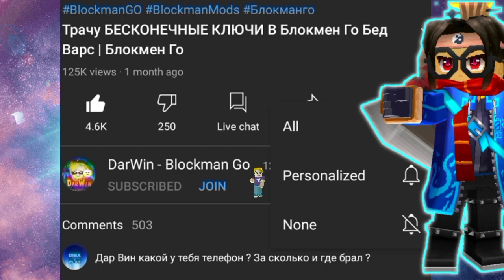NEW EVENT in Blockman Go BedWars 2021 | How To Get ALL SKINS FOR FREE - Blockman Go Bedwars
When creating such videos I use free images and free to use green screen videos with other different video parts, edit them with Adobe Premiere Pro for creation new kind of sound and visual variations and effects. It takes about 4 hours to create these videos so that my viewers can feel the difference between the original video and the video I created. The audio and video sources in this video were created in such a way that the viewer hears and sees the new UNIQUE content.
Guys,take my videos as a joke